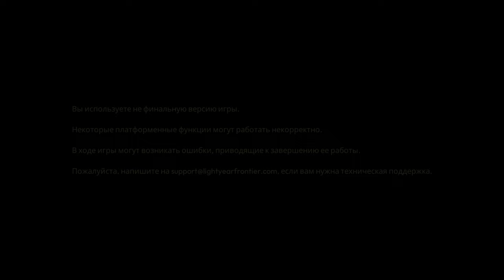Lightyear Frontier:[COOP] РОБОТЫ,ФЕРМЕРЫ и красивый мир [part 1]